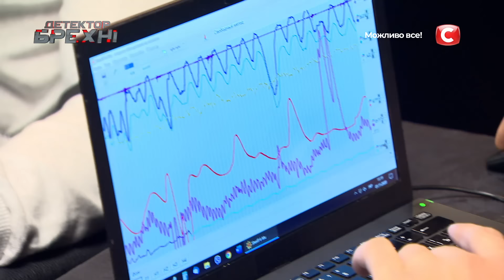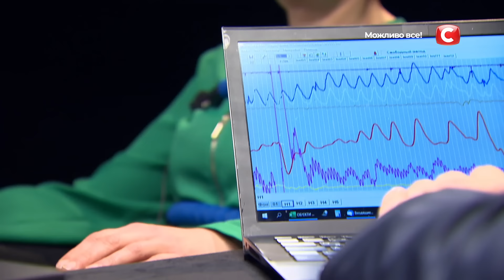Детектор лжи 2020 – Выпуск 14 от 30.11.2020 | Виталий Вихоть и Наталья Ефремова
Вы смотрите проект с Дмитрием Карпачевым Детектор лжи 10 сезон 14 выпуск от 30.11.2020 на YouTube канале СТБ. Виталий Вихоть решил пройти проверку на полиграфе, чтобы доказать своей девушке Марии, что она может ему доверять. Виталий готов жениться на возлюбленной, но Мария сомневается в том, что мужчина будет хранить ей верность. Ведь еще в самом начале их отношений Виталий поддерживал связь параллельно с еще несколькими женщинами. Однако в студии проекта выяснится, что не только у Виталия есть свои секреты. Что скрывает Мария? И какую правду расскажет о себе вторая героиня программы Наталья Ефремова? Смотрите в Детекторе лжи 10 сезон 14 выпуск от 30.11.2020.